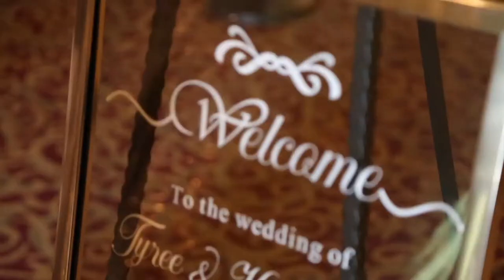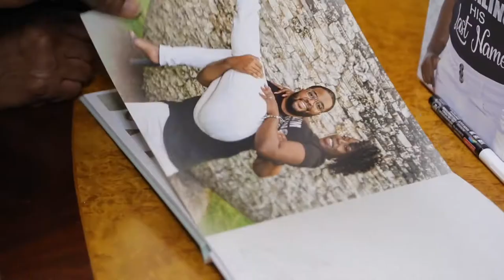Tyree & Karshaelle Trailer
Tyree & Karshaelle wedding Trailer. Salvantphoto was proud to have been a part of such a wonderful day. special thanks goes out to videottime1.